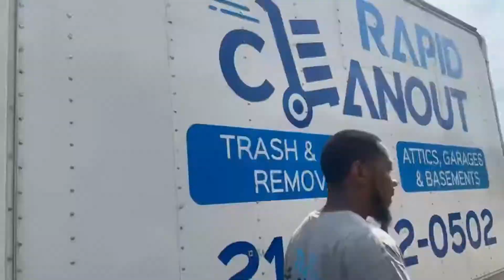Hall Away Junk In Cleveland (Time Lapse)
We are fast, efficient, and professional. We welcome the opportunity to earn your business.

1. First, we load everything in our trailer! Once we have the big stuff, we sweep up any leftover mess!
2. Next, we haul all debris away for donation, recycling, or disposal.
3. All you have to do is call us to get started!

Rapid Cleanout is one of the fastest-growing junk removal companies in Cleveland, Ohio.

We help you lighten your load by helping you to reclaim your space by removing all of your unwanted items.

Rapid Cleanout 3691 Lee Rd Ste. 203,
Shaker Heights, OH 44120